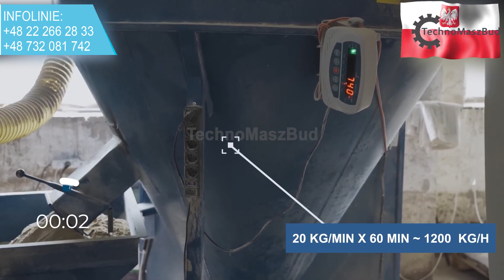Herstellung von pelletiertem Futter mit einer Produktionslinie | 1200 KG/h.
TechnoMaszBud präsentiert eine Granulieranlage der Serie LDG-3000 KOMBI. Der Film wurde bei einem Kunden in Südostpolen aufgenommen.
Die Leistungsmessung wurde mit Hilfe von Gewichtskontrollsensoren, die unter dem Mischer installiert sind durchgeführt.
Nach Schnelligkeit des Verbrauchs des vom Mischer zugeführten Rohmaterials und der Menge des produzierten Pellets beträgt die Leistung dieser Anlage etwa 1200 KG pro Stunde. Der Durchmesser des fertigen Pellets beträgt 5 mm.
Es ist zu beachten, dass die vom Hersteller angegebene Leistung des Pelletierers 700 KG fertigen Pellets pro Stunde beträgt, jedoch von mehreren Faktoren abhängt: so wie der Mischung, ihrer Feuchtigkeit und Anteil oder des Durchmessers der Matrize. Bei geschicktem Umgang und einer richtig gewählten Rezeptur, kann die Leistung, wie in diesem Video gezeigt wird, höher als angegeben sein.

Sollten Sie noch Fragen haben, wenden Sie sich bitte an unsere in der Beschreibung angegebene Infolinienummer